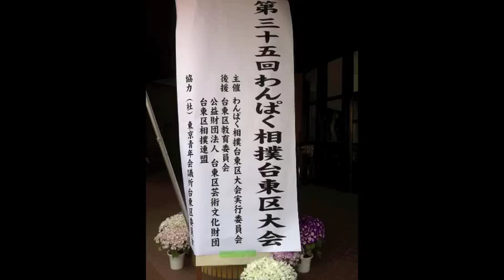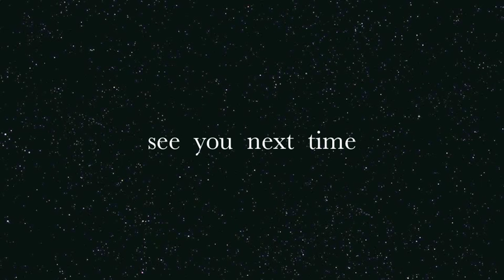わんぱく相撲レスラーNO.1決定戦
Honey Film